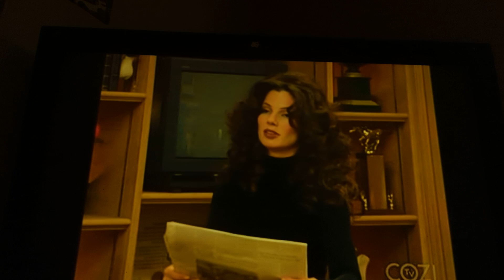Maxwell and Fran in the office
Episode- Franny and the Professor